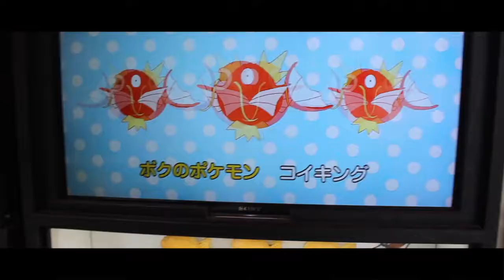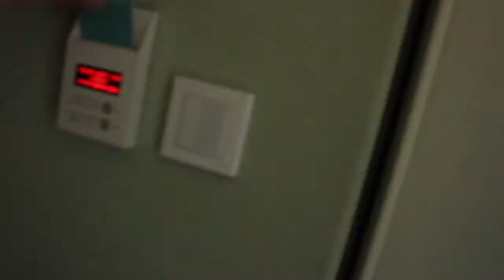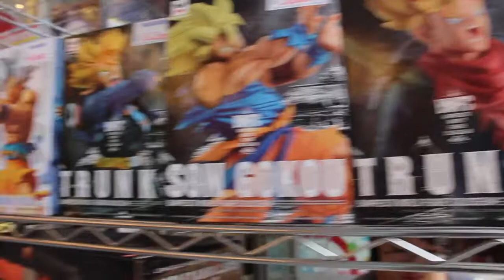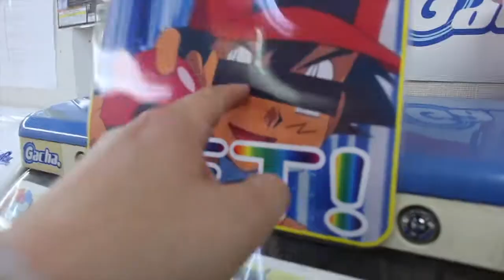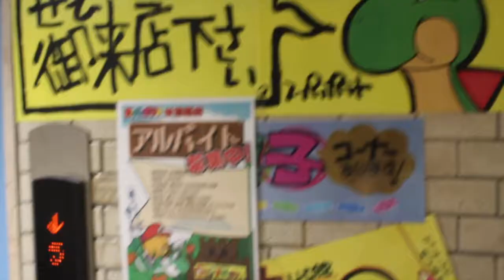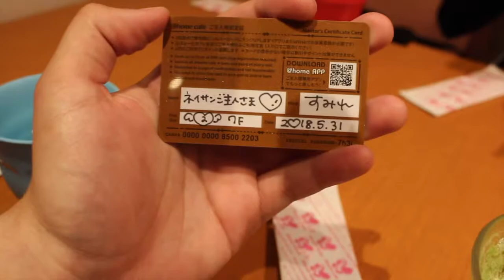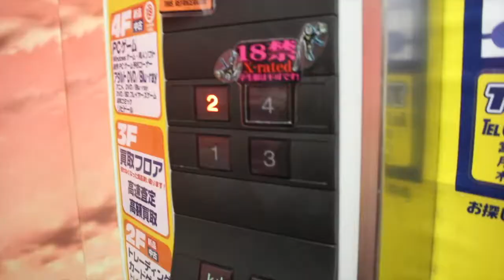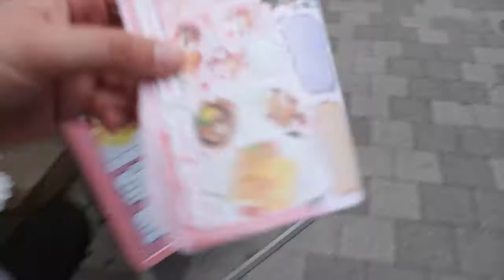MAID CAFE, AKIHABARA, MAGIKARP TAIYAKI...//JAPAN DAY 3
Hey guys! Welcome back to day 3 of our Japan trip! In this vlog, we adventure to Akihabara which is full of games and the stranger part of Japan such as the maid cafes which we also took part in. It was such an amazing and strange experience that we recommend to anyone who finds themselves in Akihabara.